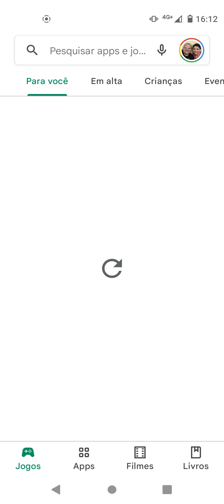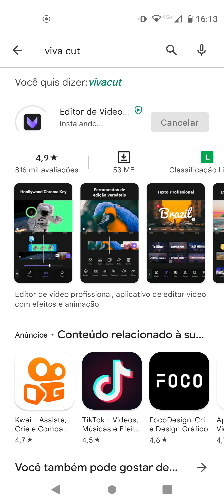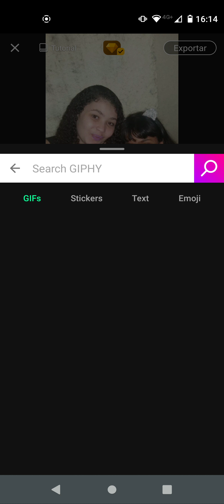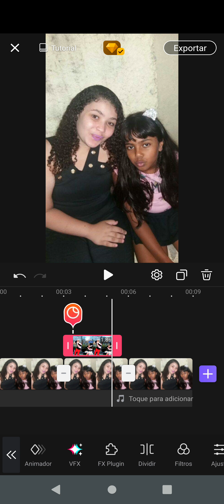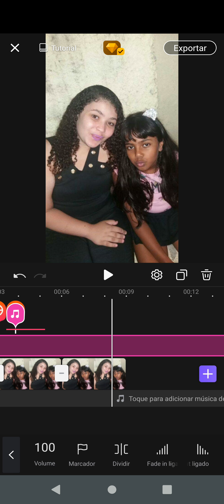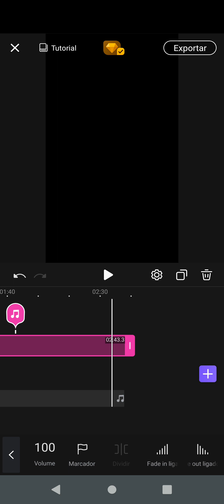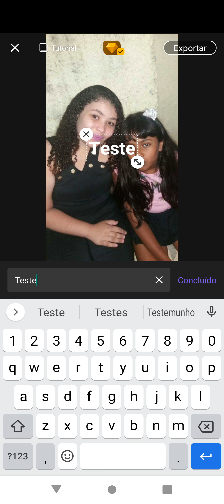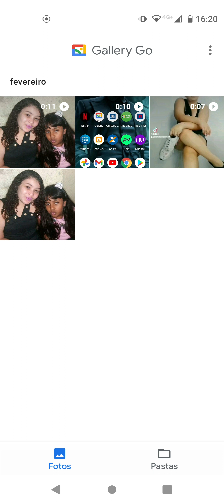Como editar vídeos e fotos pelo celular. Para o YouTube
Editar vídeos e fotos pelo celular de forma rápido e facil.